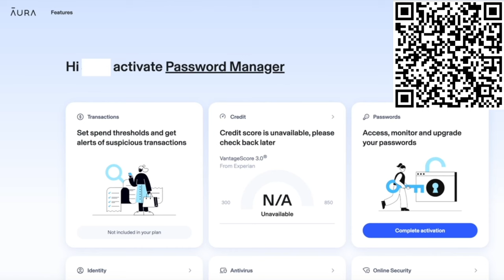10 Easy OSRS Bosses To Start Your PVM Journey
I often get asked what to start bossing with. While these don't offer great profit, they will lead you the right direction towards high level PVM!

Thumbnail by FalcoAJ Thanks to Dawn Sage & Falco AJ for helping with footage for the AURA ad!

00:00 - Intro & Structure
01:33 - Beginner & Easy Bosses
04:37 - AURA Ad
05:54 - Easy & Medium Bosses
11:03 - Challenging Bosses
15:12 - Sponsors & Outro